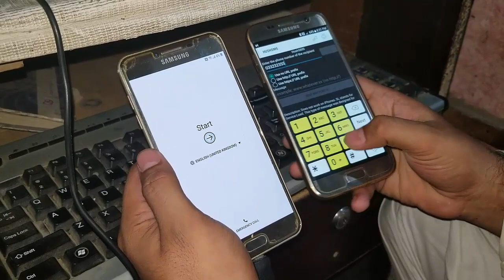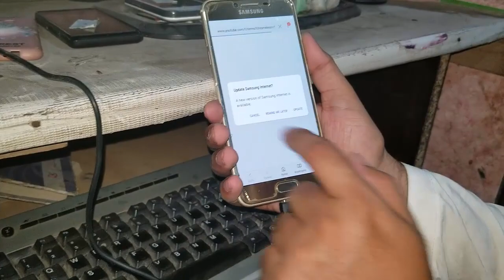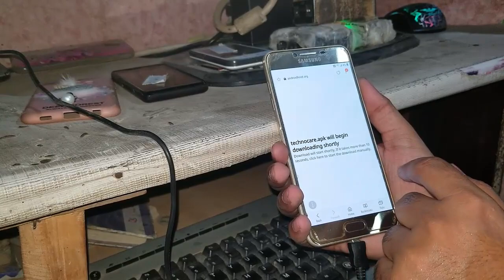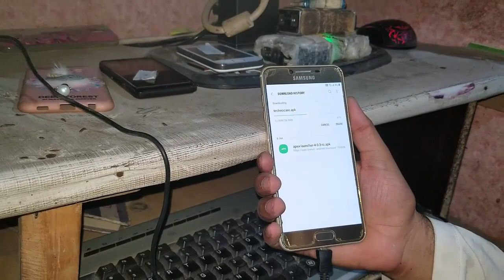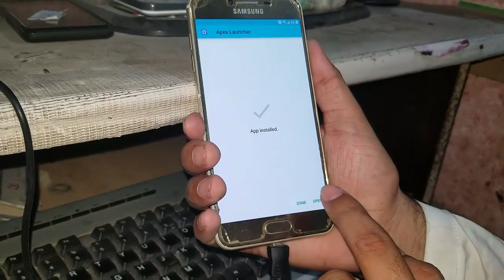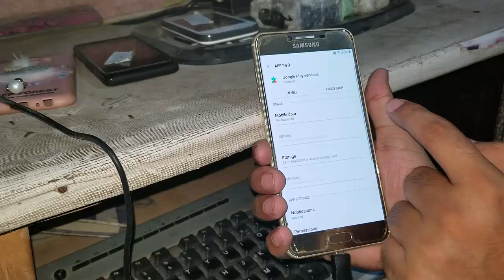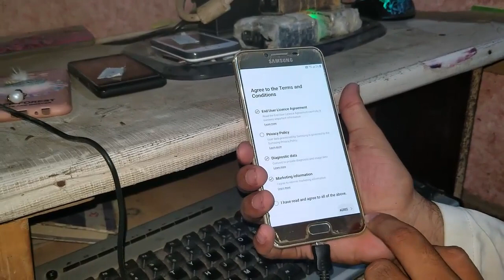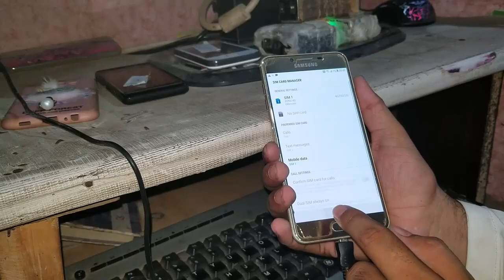samsung c5000 7.0 or 8.0 frp bypass Without PC new method | mobile cell phone solution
samsung c5000 7.0 or 8.0 frp bypass Without PC 100% ok solution
 c5000 7.0 frp solution Without PC